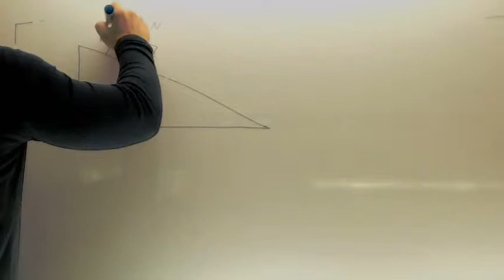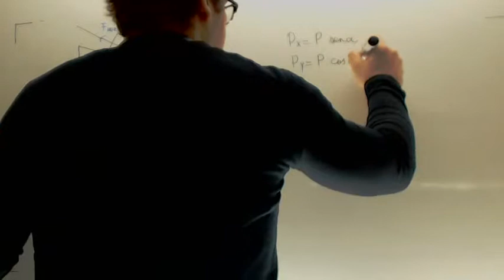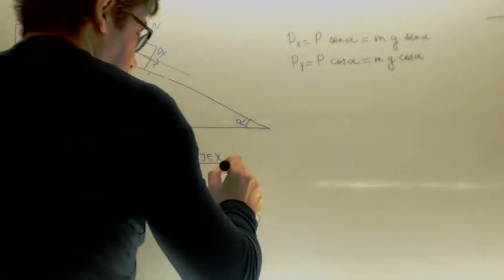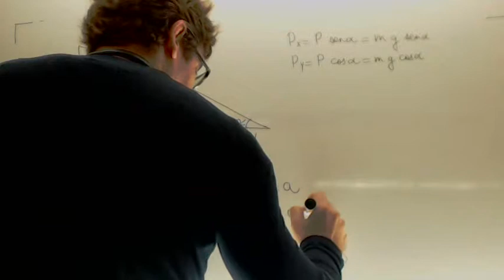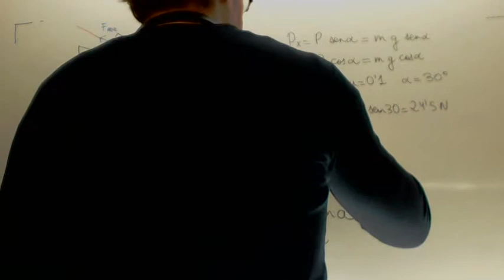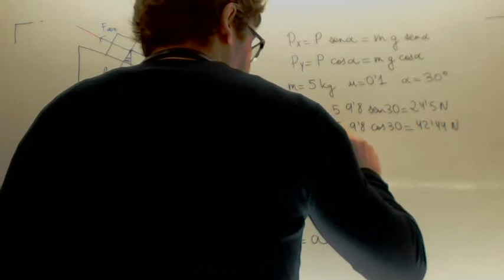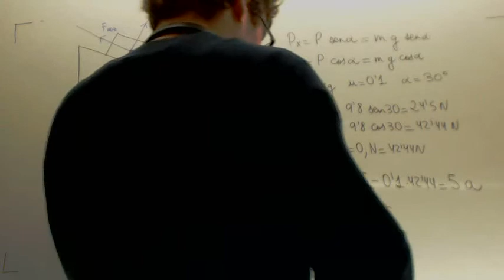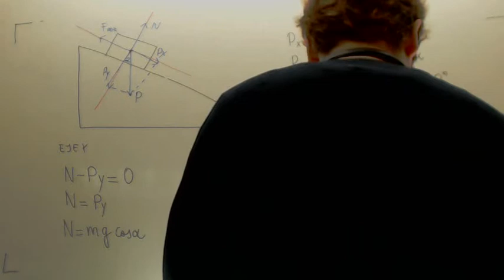Caida en plano inclinado con rozamiento Fisica 4º ESO Academia Usero Estepona